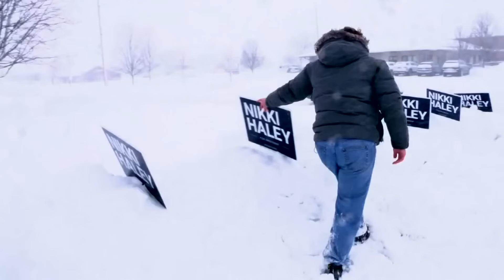Iowa debate could help decide the Republican alternative to Trump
The fifth Republican presidential debate of the 2024 election season will also be its first head-to-head matchup.